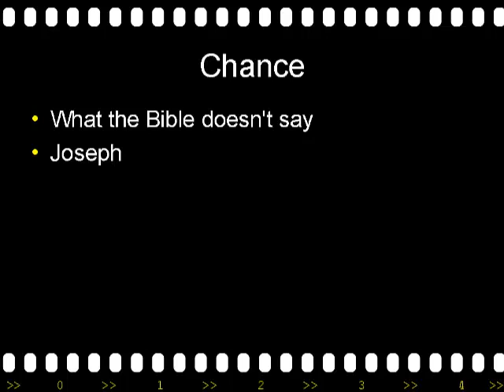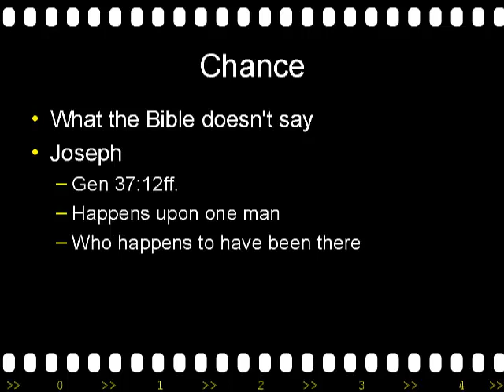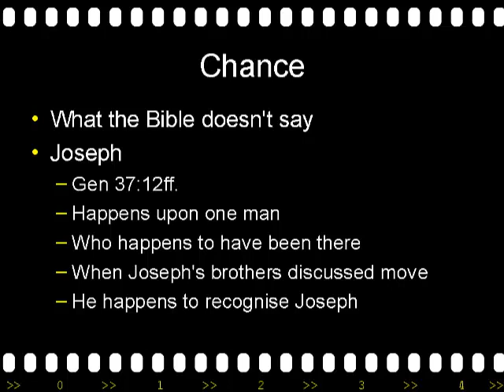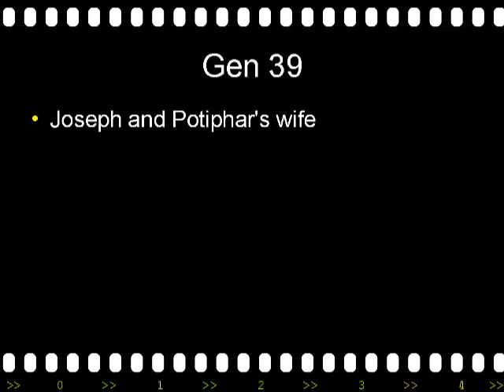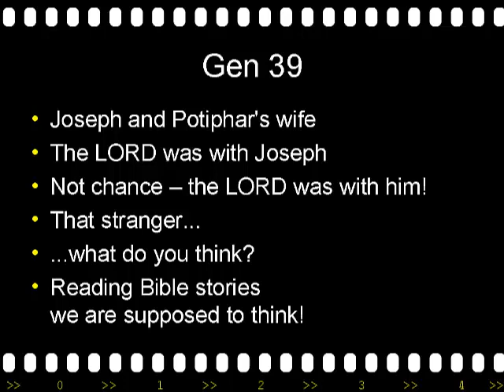Chance or providence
Often in biblical narrative things "just seem to happen", rather like they do in our lives ;) But are such "happenings" chance or divine providence at work? We'll try to decide, using Gen 37:12ff. (read with Gen 39) and Ruth 2 as examples.